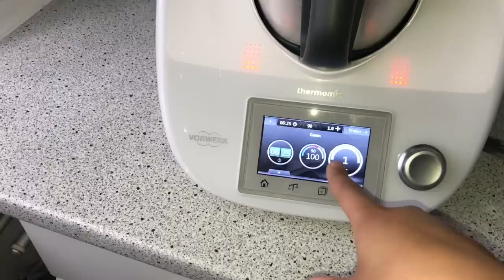Khayfa min PATRON😵اليوم غادي نسخف😱